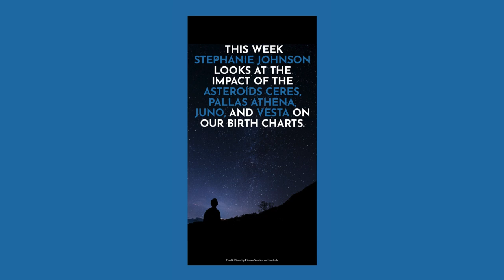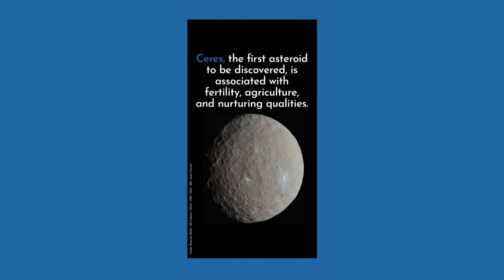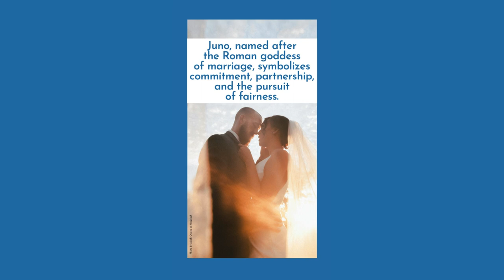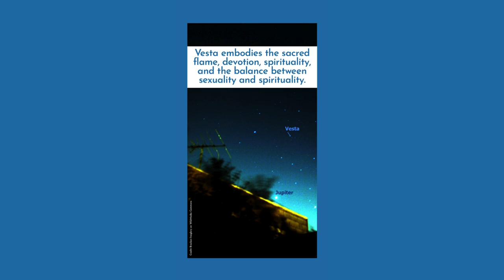Seeing With Stars Podcast Episode 125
Astrologer Stephanie Johnson talks about the four major Asteroid Goddesses in your Birth Chart.